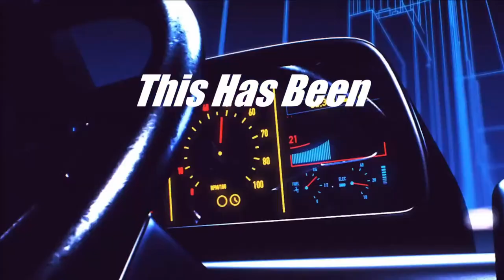WE BOUGHT THE MASSIVE LINCOLN CREEK DAIRY | FARMING SIMULATOR 19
Time to to start feeding all the new cattle on the massive Lincoln Creek dairy! So MANY COWS! and did I mention. BABY COWS!